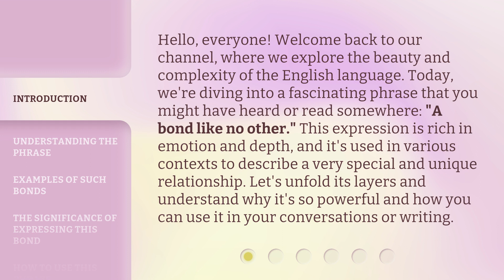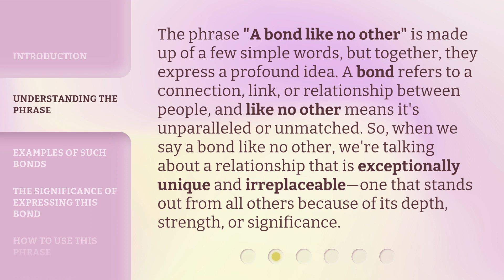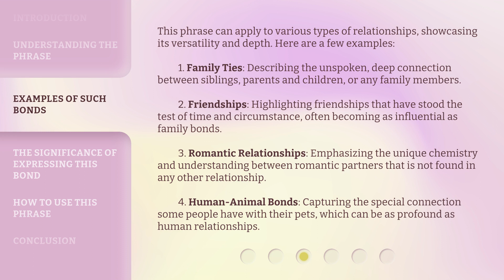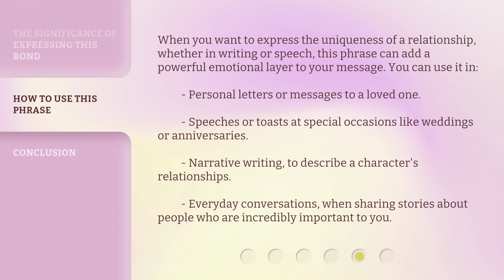Unlocking the Essence: "A Bond Like No Other"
Unlocking the Essence: A Bond Like No Other • Experience the unique and unbreakable bond like no other in this captivating video. Unlock the essence of connection and love that transcends all boundaries.

00:00 • Introduction - Unlocking the Essence: "A Bond Like No Other"
00:41 • Understanding the Phrase
01:17 • Examples of Such Bonds
02:10 • The Significance of Expressing This Bond
02:37 • How to Use This Phrase